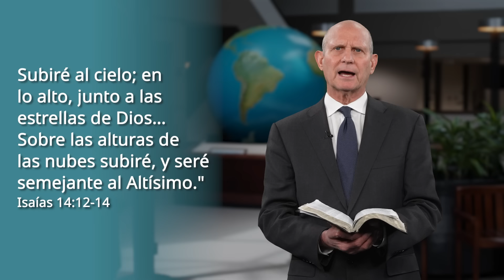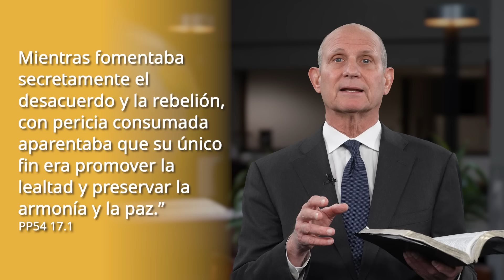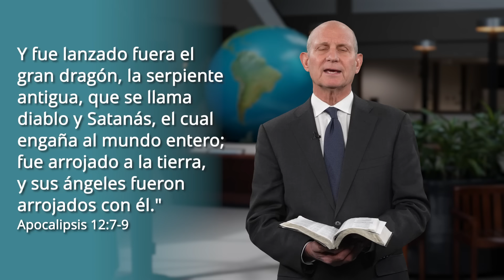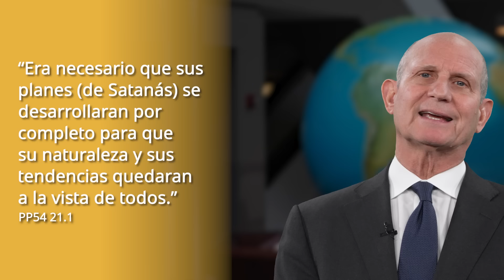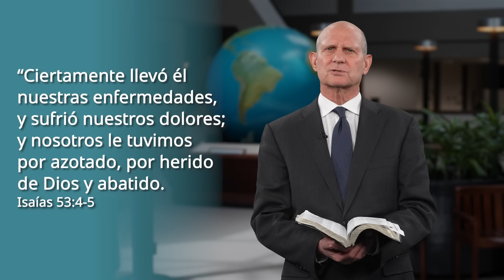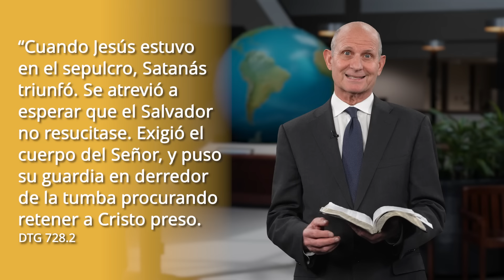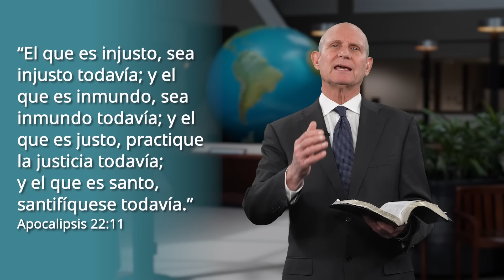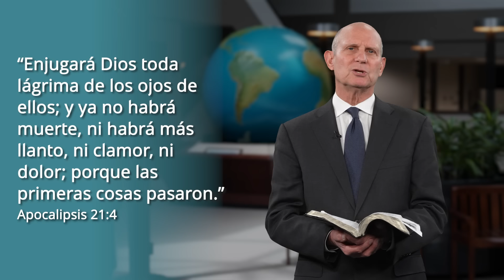Un mensaje del pastor Ted Wilson: Comprender el Panorama General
¿Por qué Dios no hace algo sobre todas las cosas terribles que suceden en el mundo de hoy? El pastor Ted Wilson, presidente de la Asociación General de Adventistas del Séptimo Día, explora este tema, incluidas las desgarradoras realidades de la guerra y la violencia que han afectado a la humanidad desde el tiempo inmemorial, desde la historia bíblica de Caín y Abel hasta las escenas desgarradoras de Regiones modernas devastadas por la guerra del mundo. Esta discusión que provoca reflexiones, plantea investigaciones cruciales: ¿por qué Dios permite tal sufrimiento? ¿Cuál es la naturaleza de la guerra original que comenzó en el cielo con la caída de Lucifer? ¿Cómo se relaciona este conflicto celestial con nuestras luchas actuales en la Tierra?

Únete a nosotros mientras exploramos estas preguntas profundas a través de la lente de las narrativas bíblicas y las ideas de "Patriarcas y Profetas," de Elena de White.

Este video es una invitación para comprender la gran controversia entre el bien y el mal y encontrar esperanza en medio del caos.

Sigue esta serie semanal con el pastor Ted Wilson para contrarrestar el engaño del diablo, con la verdad de Dios.